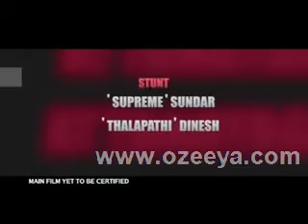Aattnayagan Tamil Movie Trailer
Aattnayagan Tamil Movie Trailer videos